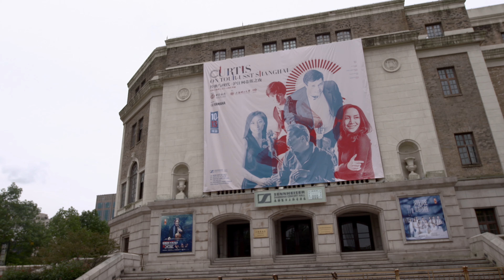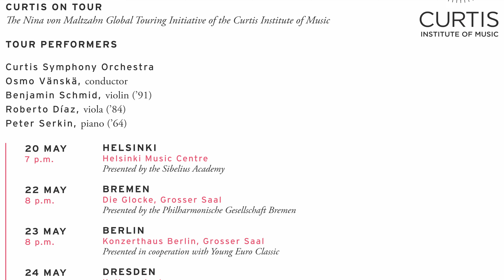Curtis on Tour: From Philadelphia to the World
Since its founding, Curtis on Tour, the Nina von Maltzahn Global Touring Initiative, has covered over 8,000 miles and more than 90 cities. On the eve of a momentous orchestra tour to Europe, Curtis musicians reflect on the touring experience and its impact on the students.

From May 20 to June 2, 2017 audiences across Europe will hear the exceptional artistry of the Curtis Symphony Orchestra, led by Osmo Vänskä.